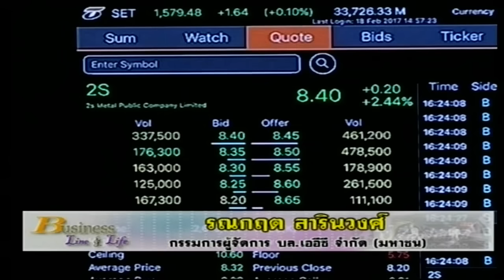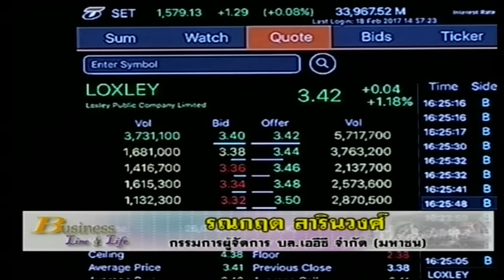รณกฤต สารินวงศ์ 20-2-60 On Business Line & Life